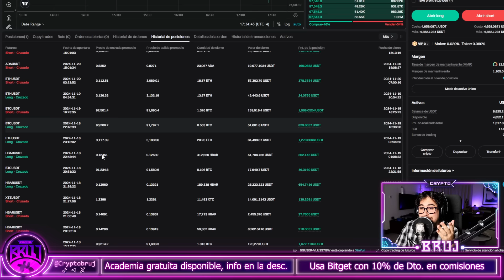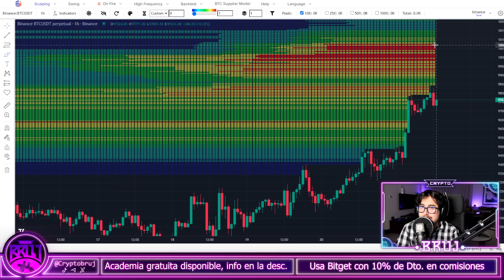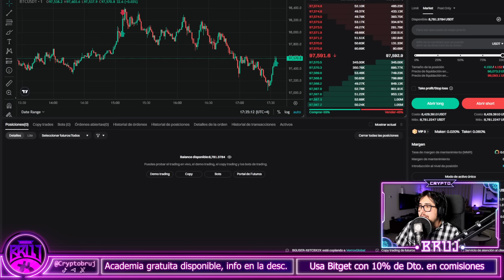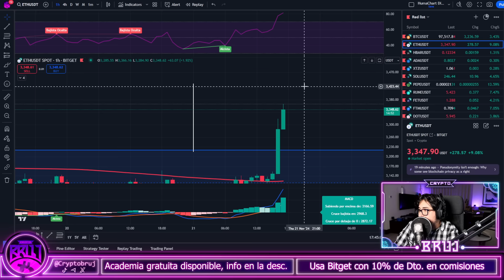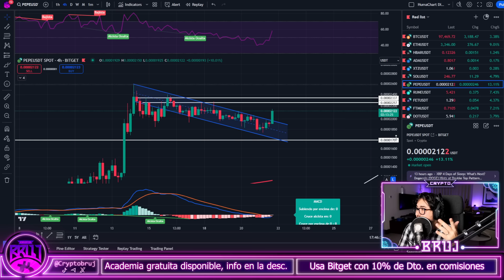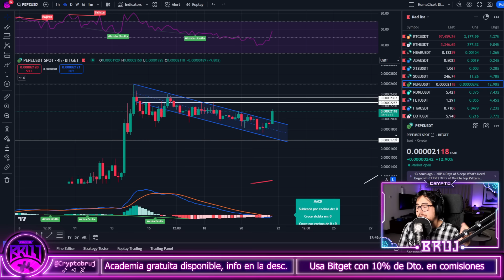💸¡¿BITCOIN a 100.000$ HOY?!💸 | PEPECOIN LISTO para EXPLOTAR | Análisis BTC, ETH y PEPE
-- LINKS de REFERIDO --

La inversión en criptoactivos no está regulada, puede no ser adecuada para inversores minoristas y que puede perderse la totalidad del importe invertido.

Es importante leer y comprender los riesgos de la inversión que se explican detalladamente en el siguiente enlace